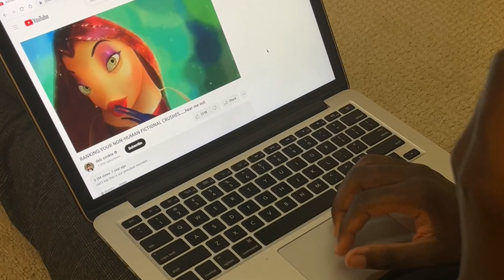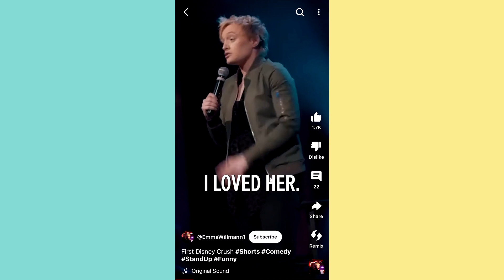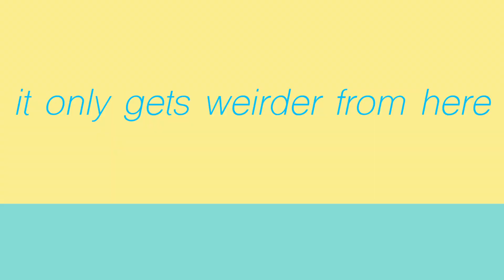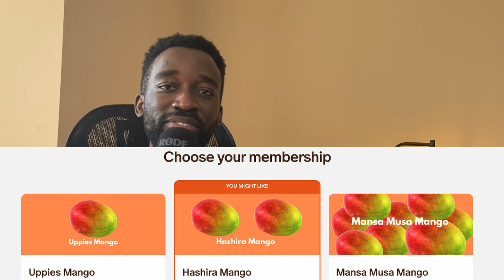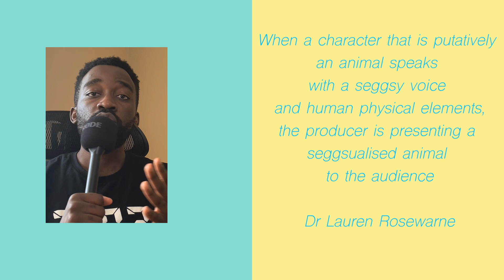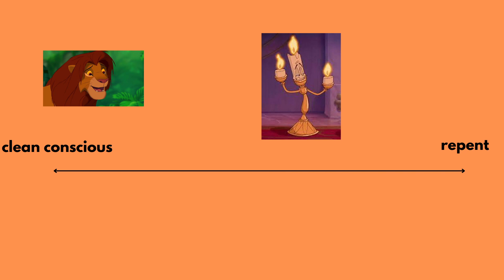The Global OBSESSION with Non-Human Fictional CRUSHES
All of y'all are some weirdos. Don't change.